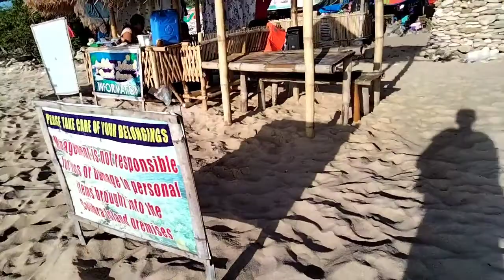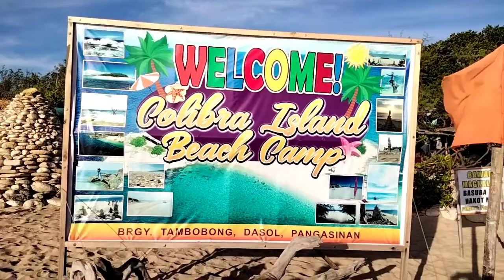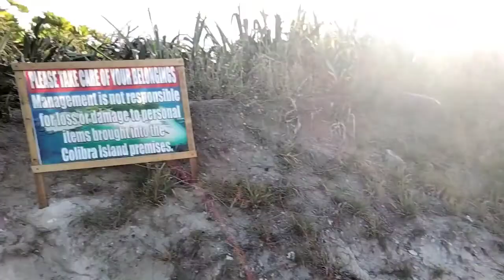COLIBRA ISLAND BEACH CAMP RESORT DASOL PANGASINAN